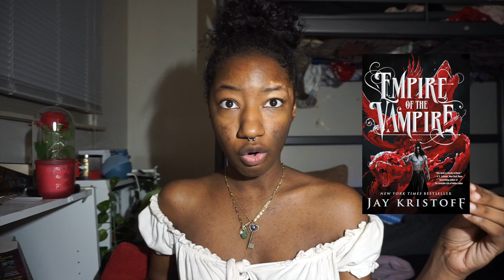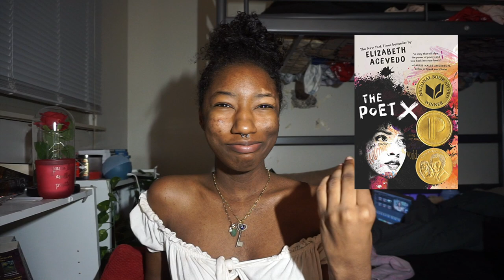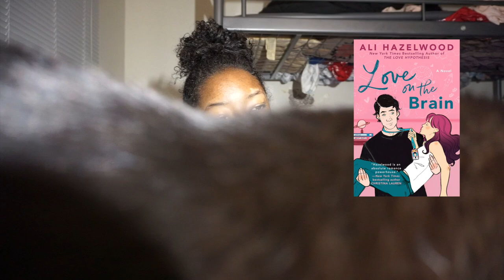best books ive read according to goodreads | exposing my VERY unpopular opinions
— OPEN ME —

   — BOOKTUBERS MENTIONED —

   — LINKS —